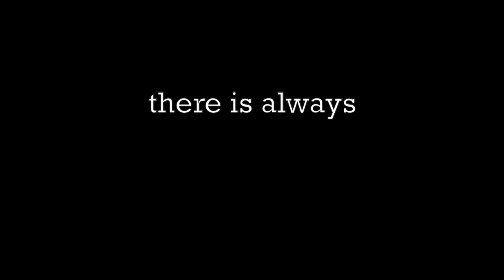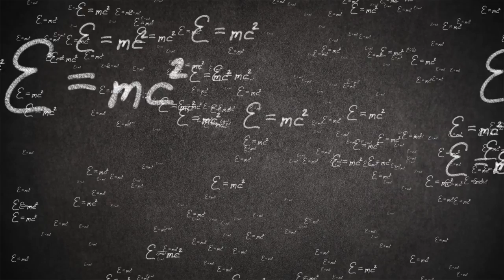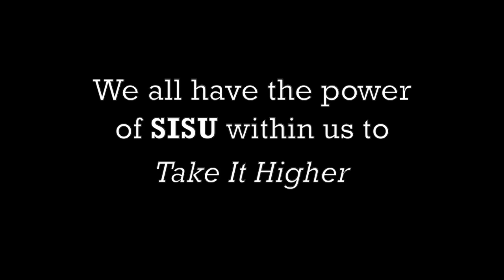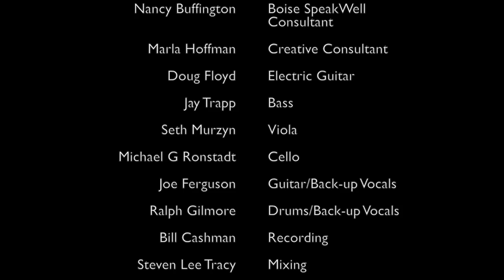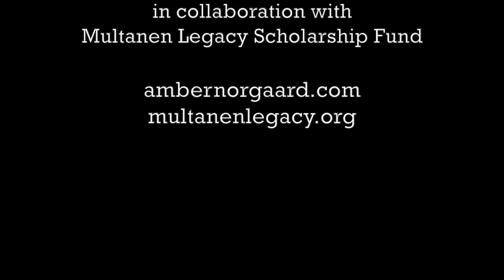Amber Norgaard - Take It Higher - Music Video for Multanen Legacy Scholarship Fund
Amber Norgaard wrote "Take It Higher" for the Multanen Legacy Scholarship Fund.
The Multanen Legacy Scholarship Fund provides educational assistance to students in financial need who have endured hardship, trauma and struggle and want to rebuild their lives through education. The foundation is based upon the Finnish concept of "sisu" - a value that means forging on despite the odds, keeping hope alive no matter how dire the circumstance, and tapping into the power of the human spirit to do what honors the greatest good - ultimately, to prevail in the best way possible. Often this prevailing surpasses perceived limitations and opens new doorways to living fully and empowerment. Students who receive assistance display academic achievement, a commitment to serving others, and the core value of SISU - tenacity and perseverance amidst difficult circumstance.